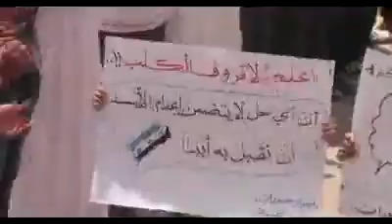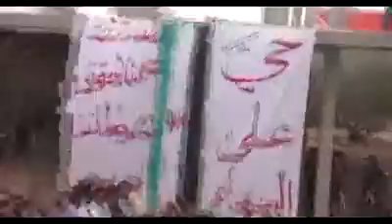شــام درعا المتاعية ؛؛انتفاضة الاحرار جمــ أين الشعوب ــعة؛؛22 6 2012جـ1